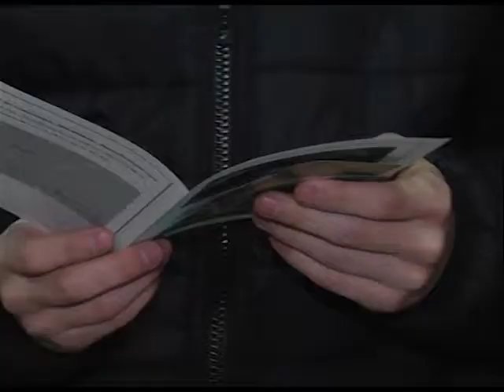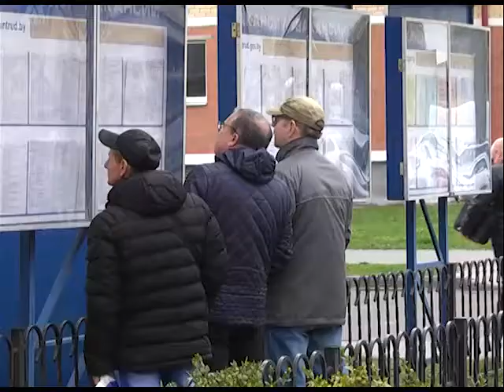2017-04-14 г. Брест. Ярмарка вакансий. Новости на Буг-ТВ.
Ярмарка вакансий: рабочие места на предприятиях промышленности.
Очередная ярмарка вакансий прошла сегодня в городе над Бугом. В рамках третьего мероприятия, организованного управлением по труду, занятости и социальной защите Брестского горисполкома, найти свое рабочее место смогли те, кто хотелбыть занятым в промышленности. Какие требования предъявляются к потенциальным сотрудникам заводов и фабрик, насколько высок процент трудоустройства по итогам проведения подобных мероприятий и в чем видят эффект от проведения ярмарок вакансий их организаторы - ответы на эти и другие вопросы в сюжете.